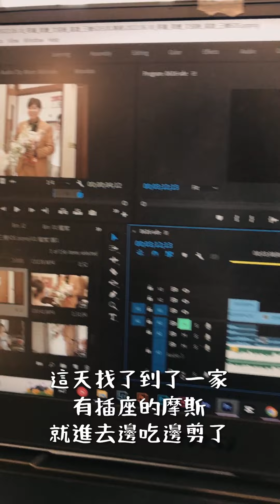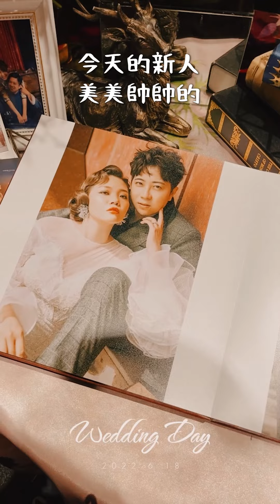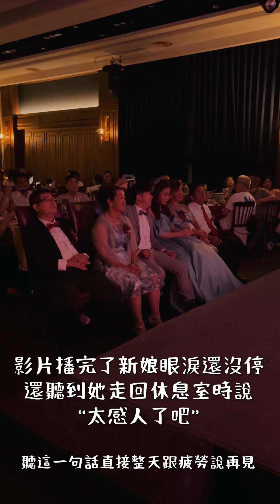工作Vlog｜婚禮錄影SDE快剪快播的一天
常常跟朋友說我去婚禮剪片
大家都會很問號
所以拍一個Vlog來說明一下我的工作
웨딩영상 현장 편집 브이로그 ٩(˃̶͈̀௰˂̶͈́)و

今天一起的團隊是 @RealifeStudio
要結婚的快聯絡!
我還是個快剪菜雞 再繼續努力
很爛的話先不要噴我 我會受傷